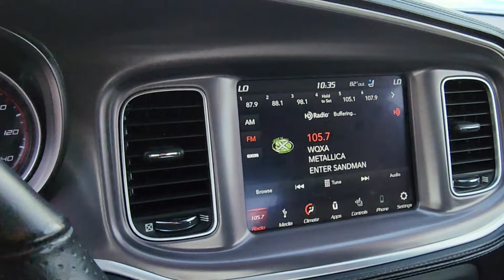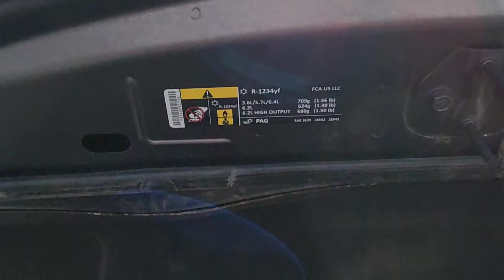2019 Dodge Charger AWD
New video comes out on Mondays!

Thanks to = Fred Beans Ford

Look out for the next video!!! It will show the difference between a police charger and a citizen charger!!! Its going to be great!

I hope everyone is having a great day!!!